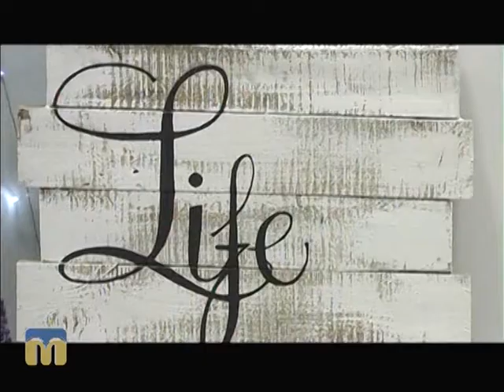Новий день. WORKSHOP 25.12.2015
Гості програми "Новий день":  Андрій Баніт і Олексій Крючков, організатори весільного WORKSHOP в Миколаєві.
Ведучі - Віктор Дяченко, Інна Савіцька.